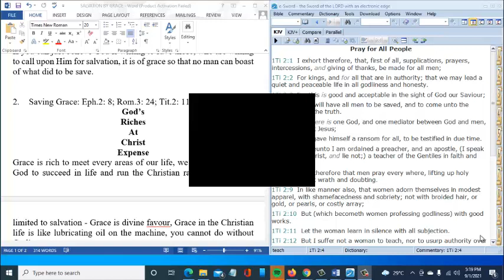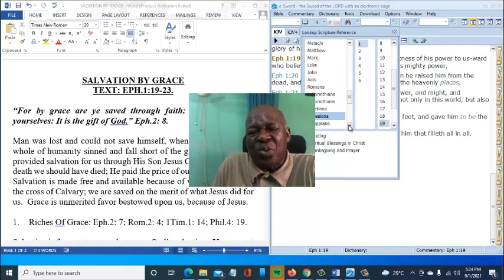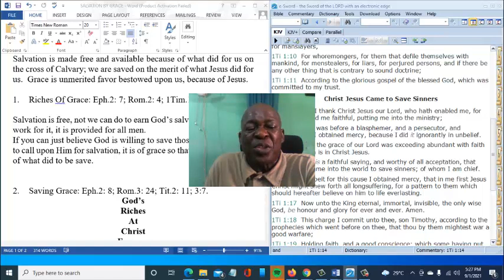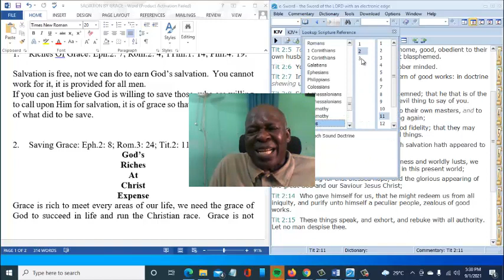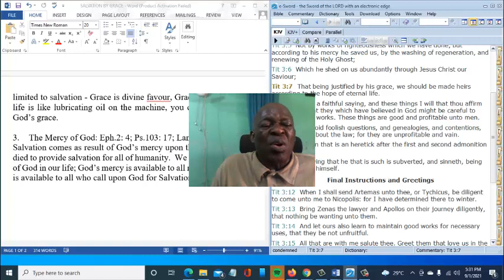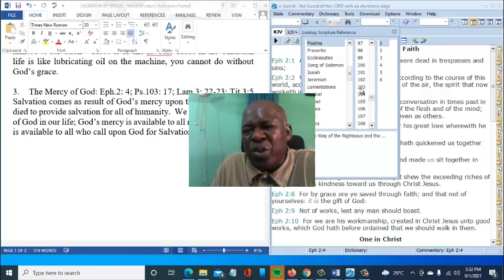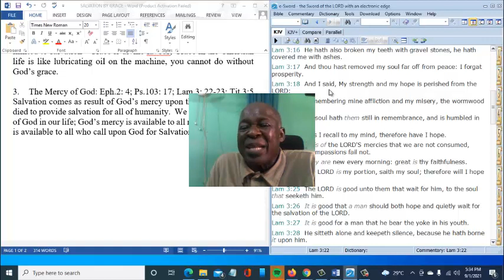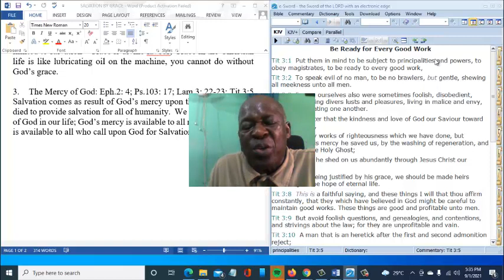Salvation By Grace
Bible Study on Salvation by Grace. Not of works, the mercy of God that gave us salvation